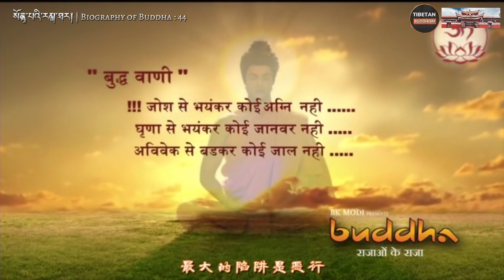44 | Lang: Tibetan | སྟོན་པའི་རྣམ་ཐར། Biography of Buddha | Tibetan Buddhism